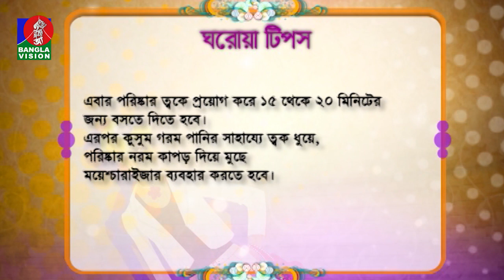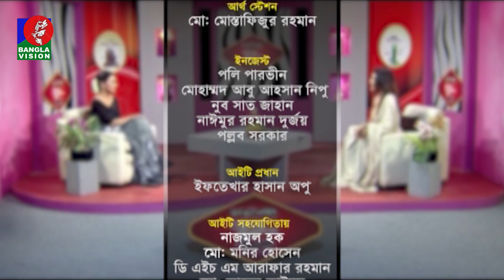সৌন্দর্য কথা | Runa Khan | Tanzika Amin | Sondorjo Kotha | Ep 651 | Banglavision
Banglavision TV Official Address:
Dhaka-1205, Bangladesh.